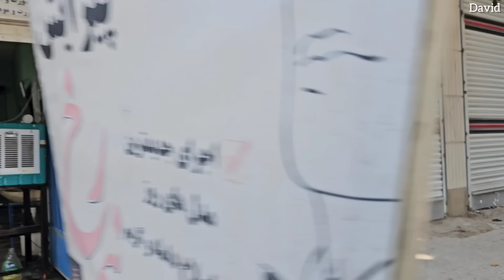Lost: In search of lost love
Hello dear friends. Today we are at your service with an exciting story. David went looking for his missing wife Akram and there is no trace of him. In an effort to find Akram, David goes to the houses of his friends, Sajjad and Hamid. But they still do not know about Akram's location.
Sajjad advises David not to fight with his wife, but David decides to go home and talk to his mother about it. He tells his mother that he called Akram's uncles and they said that Akram has come to the city. So, David decides to drive to the city with Amir, Akram's father, and look for Akram.
In town, David asks many people about Akram, but no one knows where he is. He is disappointed that he could not find Akram. But then he goes to a friend's shop and asks him to let him stay there tonight and rest so he can look for Akram the next day.

The owner of the shop accepts David's offer and says that he can stay there tonight and go early in the morning to look for Akram.